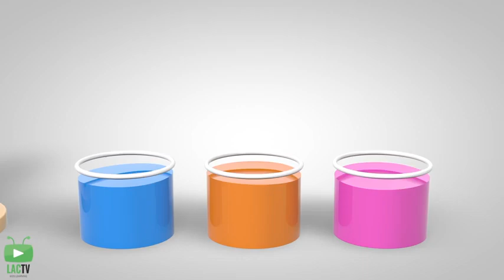Cow Transporter Truck Cow Drink Milk 3D Nursery Rhymes Songs For Children LAC TV